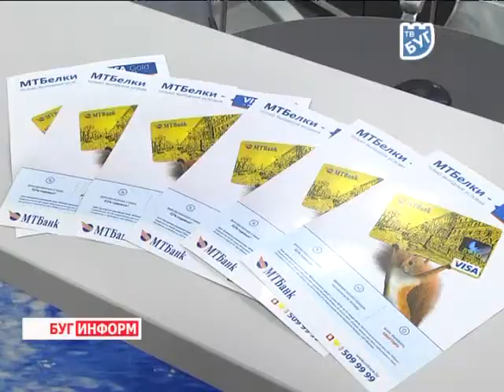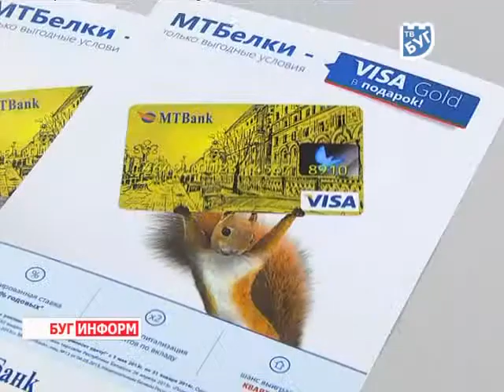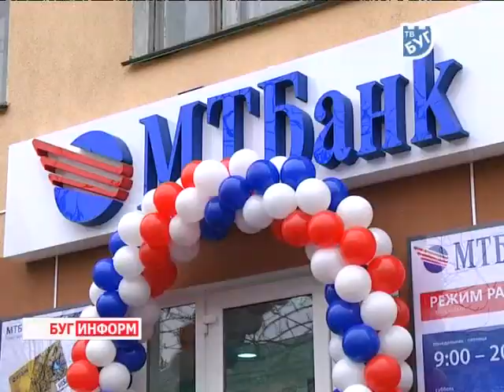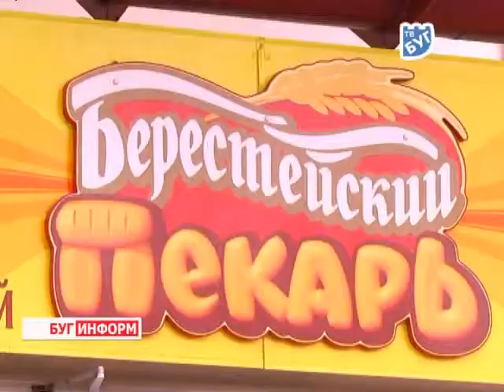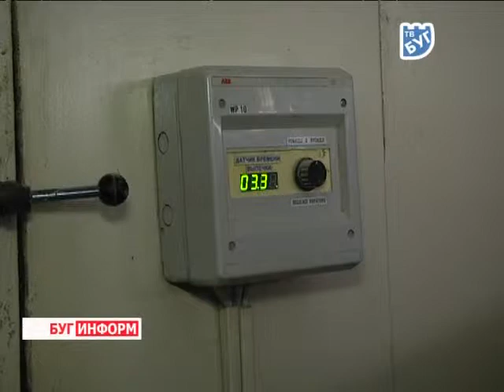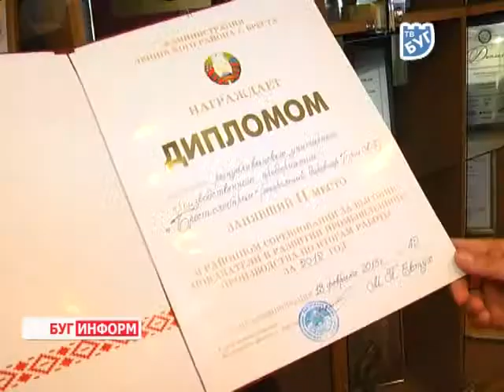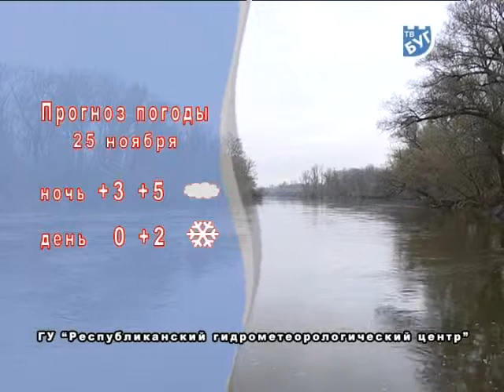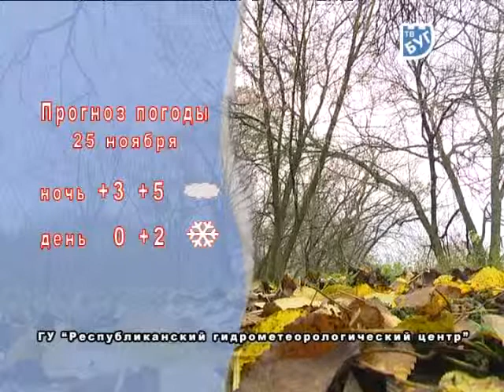2013-11-23 г. Брест Телекомпания "Буг-ТВ". Итоговые новости.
Встреча губернатора региона К. Сумара с активом студенческой молодежи ВУЗов  области в г. Пинске. Журналист А.Ноздрин-Плотницкая. Оператор А. Щерба
Открытие  нового офиса РКЦ №19 МТБанка в г. Бреста на проспекте Машерова, 53. Журналист Л. Осмолович. Оператор К. Липовик
Обзор  недельных событий. Журналист Л. Осмолович.
Поездка межведомственной рабочей группы на предприятие ОАО «Ивацевидрев». Журналист В. Драгобецкая.  Оператор К. Липовик.
Открытие новой производственной линии на ОАО «Брестский мясокомбинат».  Журналист К. Купрякова.  Оператор К. Липовик.
РУПП «Брестхлебпром» -   секреты успеха и  творчества коллектива. Журналист В. Драгобецкая. Оператор К. Липовик